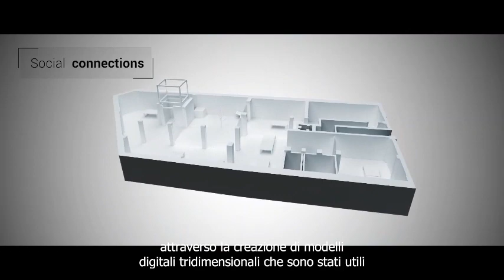K_Hub - Milan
Revivez la conception et la réalisation des locaux Korus Group à Milan.